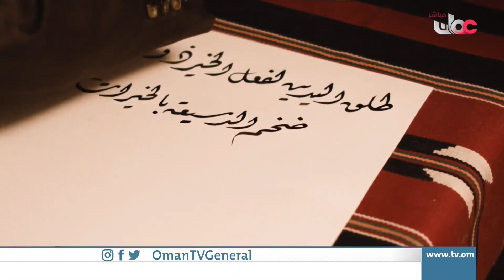العلاقات العمانية البحرينية تاريخ متجذر ومستقبل واعد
| تقرير : عبدالله البلوشي | قراءة : عيسى الكعبي